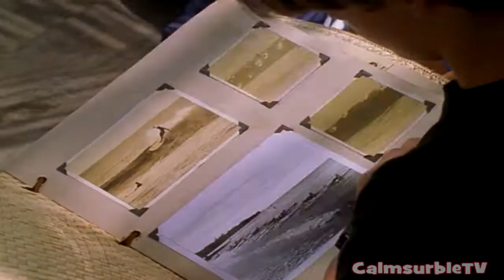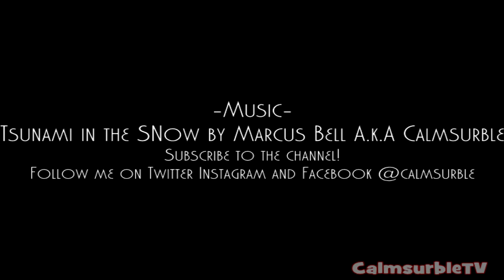The Plot of Johnny Tsunami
Johnny TsunamiDirected by Steve Boyum
Remember to leave a suggestion for the next movie you wanna see done!-Marcus Bell